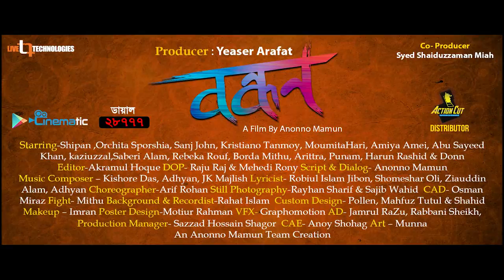Bondhon | First Look | Shipan | Sporshia | John | Tanmoy | Moumita Hari | Amiya Amei | Anonno Mamun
Presenting “Bondhon First Look” from the upcoming Bengali Movie “Bondhon” directed by "Anonno Mamun" and produced by Live Technologies Ltd. Films starring  Shipan ,Orchita Sporshia, Sanj John, Kristiano Tanmoy, MoumitaHari, Amiya Amei, Abu Sayeed Khan, kaziuzzal,Saberi Alam, Rebeka Rouf, Borda Mithu, Arittra, Punam, Harun Rashid & Donn in the lead roles. Film Releasing Soon.

Title: Bondhon First Look
Movie : Bondhon
Directed by : Anonno Mamun
Starring:  Shipan ,Orchita Sporshia, Sanj John, Kristiano Tanmoy, MoumitaHari, Amiya Amei, Abu Sayeed Khan, kaziuzzal,Saberi Alam, Rebeka Rouf, Borda Mithu, Arittra, Punam, Harun Rashid & Donn
Editor-Akramul Hoque
Lyricist- Robiul Islam Jibon, Shomeshar Oli, Ziauddin Alam, Adhyan
Choreographer-Arif Rohan